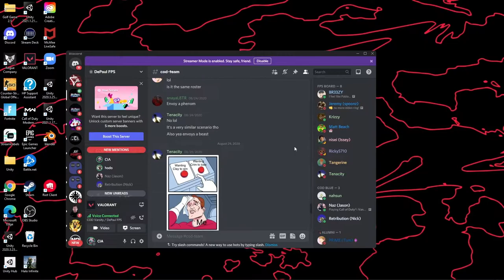CCL 2022 DEPAUL 3-2 W VS. UW-LA CROSSE (MAP 5 ROUND 11 NINJA DEFUSE CLUTCH)!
Hope you guys enjoyed the video! This was an absolutely INSANE series! I still cannot believe I was able to clutch up like that. Straight ice in my veins.

Chapters:
0:00 Intro
0:52 Gameplay
1:14:32 Outro